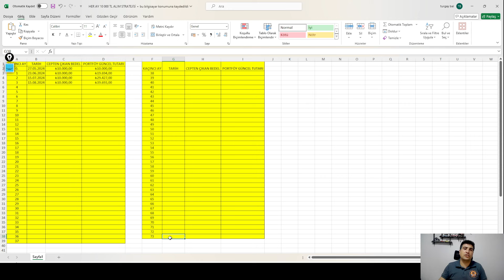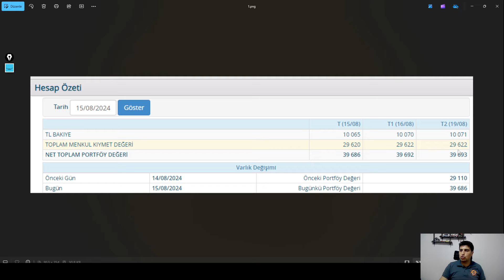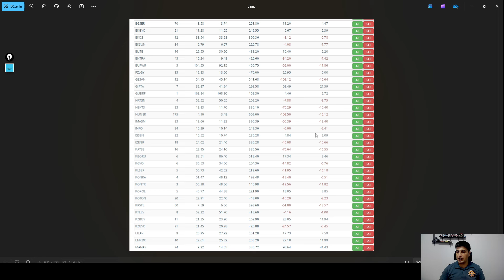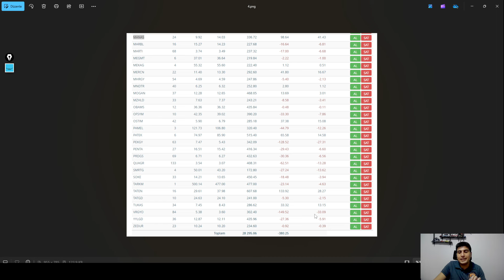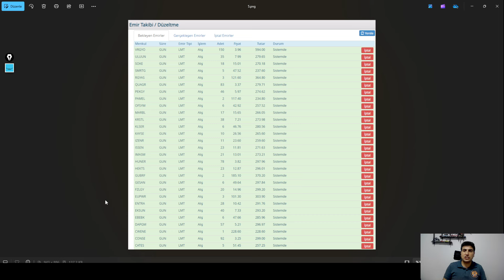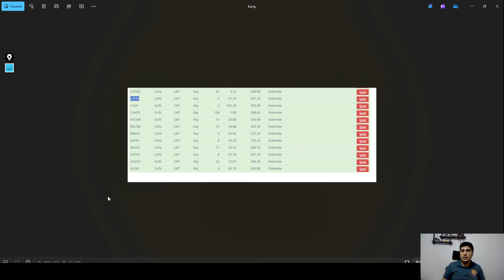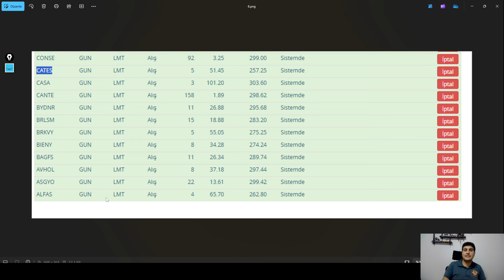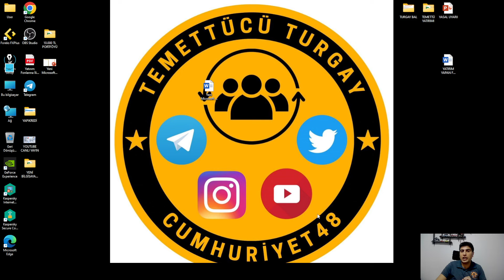HER AY 10.000 TL İLE FİNANSAL ÖZGÜRLÜK YOLCULUĞUNDA 4. AY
umhuriyet48 topluluğuna katılıp daha çok analiz ve yayınlara katılmak borsa yatırımını öğrenmek isterseniz benimle iletişime geçebilirsiniz.